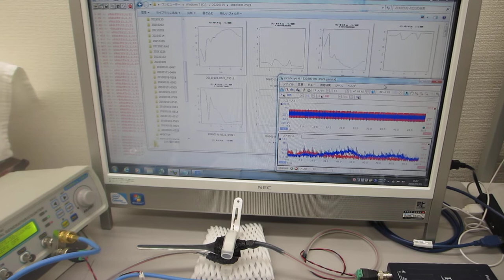オリジンナル超音波プローブの超音波伝搬特性テスト（超音波システム研究所）